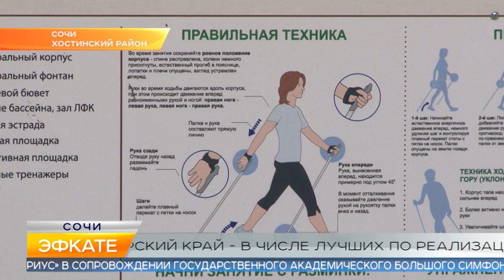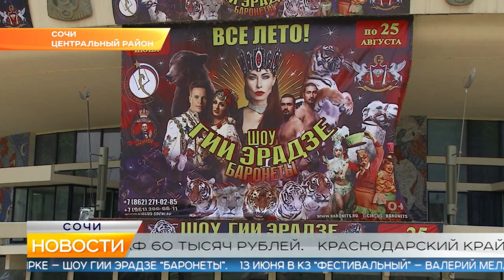Новости Сочи (Эфкате РЕН REN TV) Выпуск от 06.06.2019